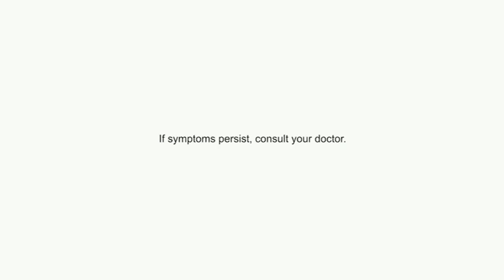Green Cross Alcohol TV Ad Q4 2023-2024 30s with Judy Ann Santos Agoncillo (Philippines) [CC]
Green Cross Alcohol: Trusted. Tested. Green Cross.

DRPS One 10265: Green Cross Alcohol TV Ad Q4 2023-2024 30s with Judy Ann Santos Agoncillo (Philippines) [CC]